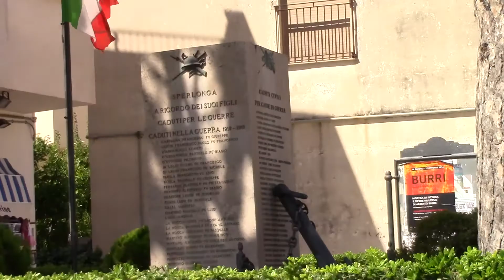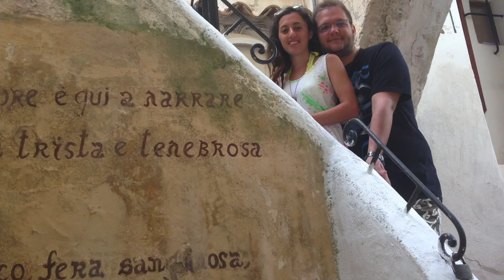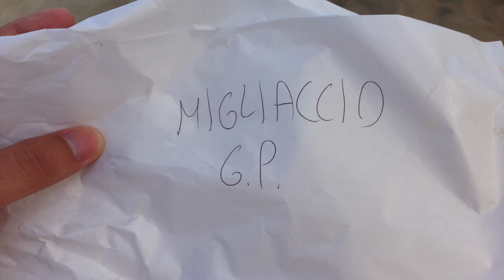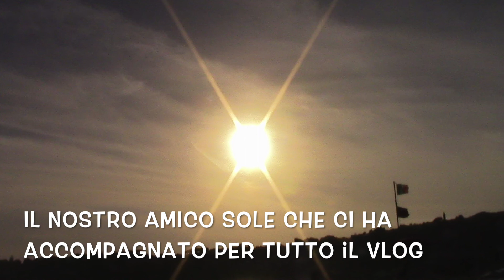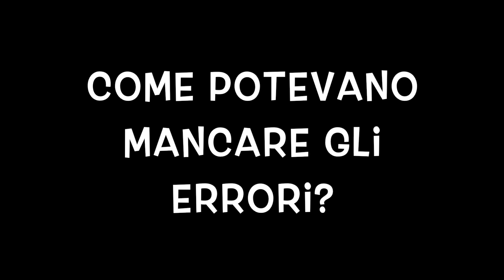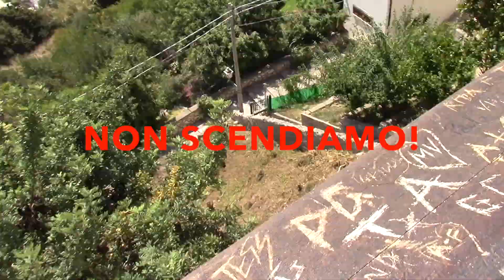Vlog #7: Sperlonga con NoiDue - 25 agosto 2014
In questo Vlog saremo a Sperlonga, una città molto bella e tranquilla, con una vista panoramica da urlo.
Speriamo sia di vostro gradimento.
Ricordate di lasciare un commento e di mettere il piaciuto. Vi ringraziamo in anticipo per ogni tipo di commento!

Alla fine del video ci saranno dei fuori onda, se vi fanno ridere condividete con i vostri amici e fateli divertire con voi!